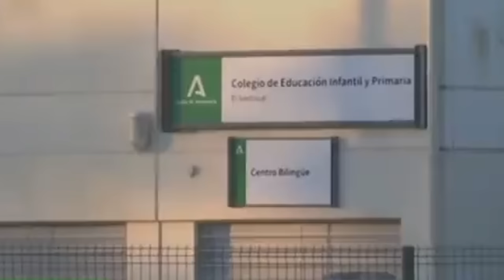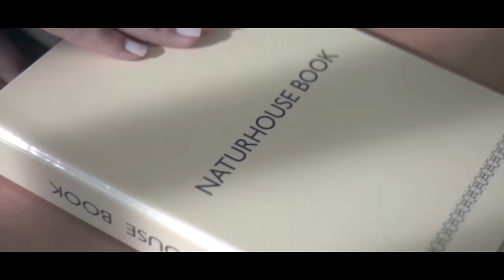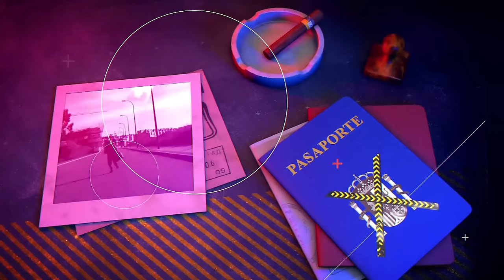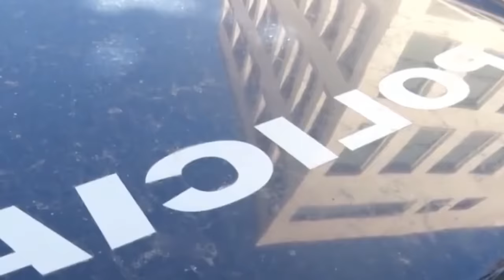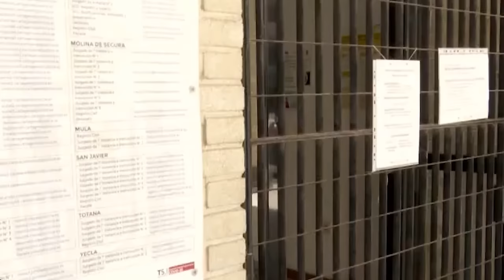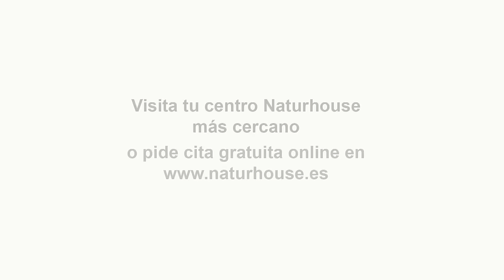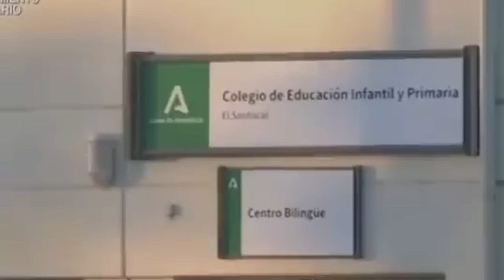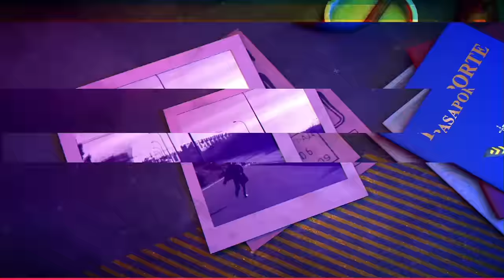🔴HUELLA CRIMEN: Con 11 años mata de un disparo a su padre por los maltratos que sufría su madre